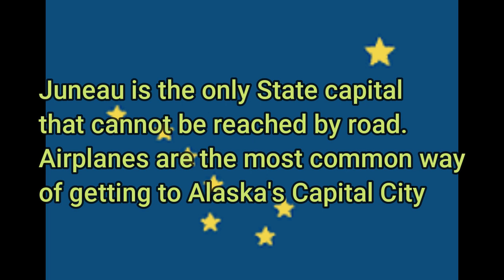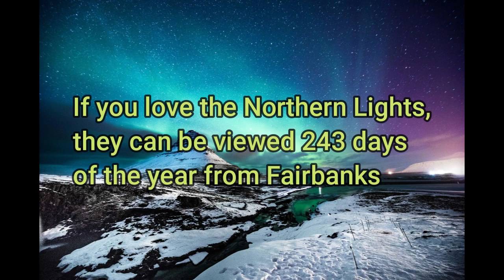5 facts about Alaska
Largest State and one of the most sparsely populated. From the Northern Lights to polar bears here are 5 facts about our 49th state!